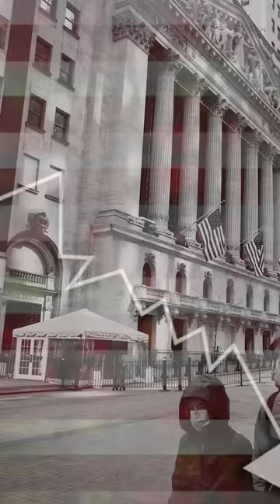America का चाणक्य Bank वाला🧠🇺🇸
JP Morgan Saved US Financial Crisis in 1907

Intro:

Jab desh par koi sankat aata hai to koi masiha banke usse bachaane aata hai, aisa hi kuch hua US me 1907 me jab banks ki irregularities ki wajah se US ki economy collapse hone wali thi jisse bachaya JP Morgan ne, kaise,

Body:

US Treasury deptt ke paas extra paisa hone ki wajah se unhone Govt bond purchase kiya jisse market me liquidity badhne lagi aur logon ke paas paisa aane laga,

Jisse market me demand aur stock market me investment badhne lagi, Fritz Augustus Heinze and Charles W. Morse jo broker firm chalaate the unhone copper mining company ke share kharide wo bhi banks se loan lekar,

Lekin unki firm bankrupt hone lagi jiski wajah se banks ka NPA badhne laga, koi central bank na hone ki wajah se ek panic create ho gaya aur ye panic create hota dekh JP Morgan jo ek successful industrialist aur banker the aur uss samay vacation par the raaton raat wapas New York pohanche,

Sabse pehele 2.5 crore dollars apni jeb se US treasury me daale taaki market me jo panic aaya hai wo thoda smooth ho sake,

Is ke baad JP Morgan ne US Treasury ke saath milkar companies ke president aur US ke Bankers ko apni library me bulaya aur darwaza lock kar diya,

Aur un sab ko market me liquidity badhane ke liye manaya aur iss plan ko officially president se approve karwaya,

Closing:

jiske saath US me ek central banking system yaani Federal Reserve System ki shuruaat huyi, Aur in sab ki wajah se market me jo panic aaya tha wo recession nahi ban paaya,.